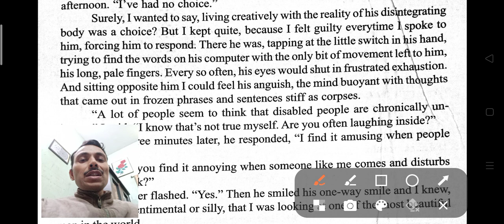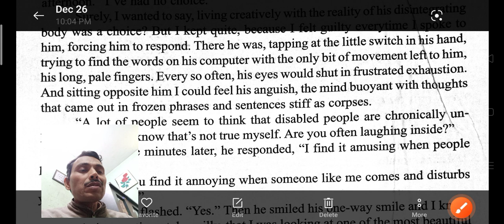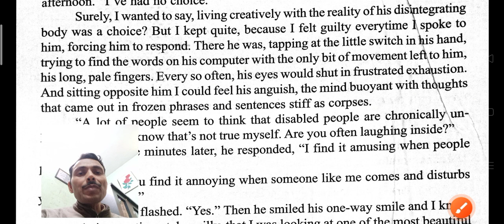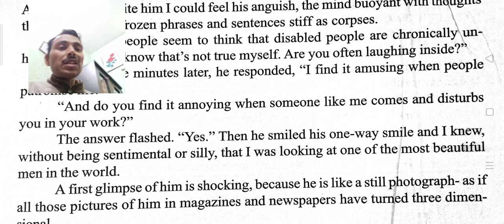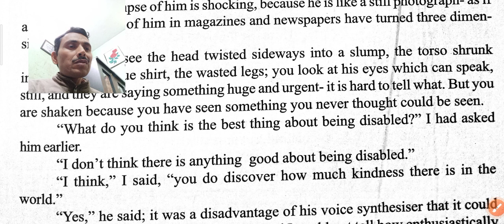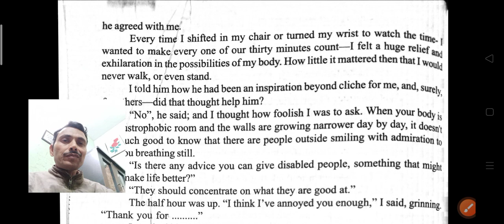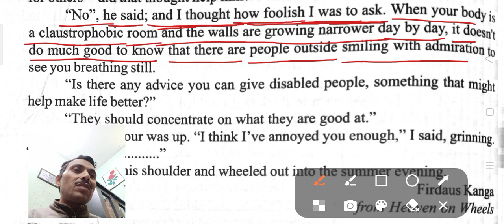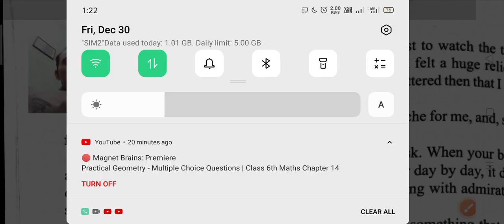English Reader Class-8/Lesson-4 A VISIT TO CAMBRIDGE/का हिन्दी अनुवाद पढे़ घर बैठे।/Part-2